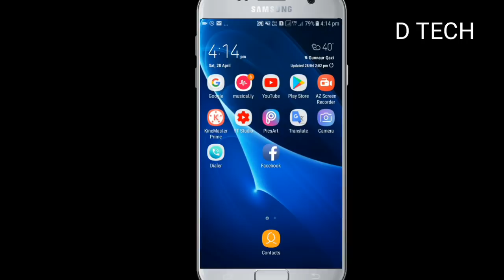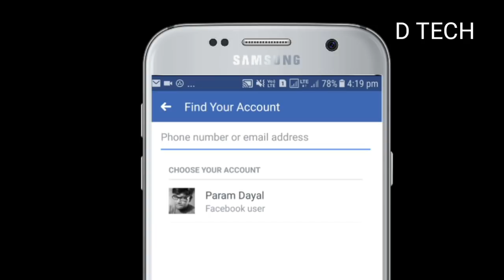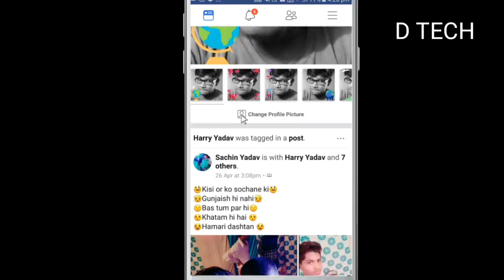FB ka password kaise pata kare |How to reset Facebook password on Android mobile in Hindi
FB ka password kaise pata kare |How to reset Facebook password on Android mobile in Hindi. Chainge kare badle. nikale. pata kare